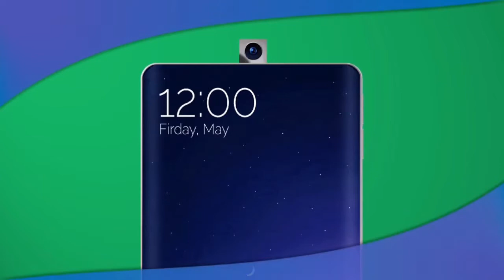REAL ME 4 || PREDICTION || TECHBIKASH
20 shares